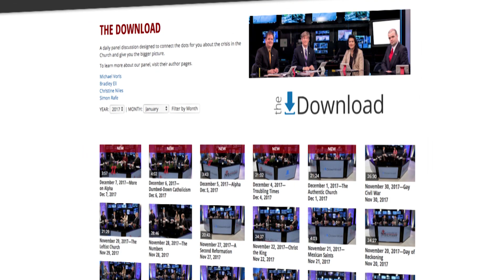Headlines—June 5, 2018